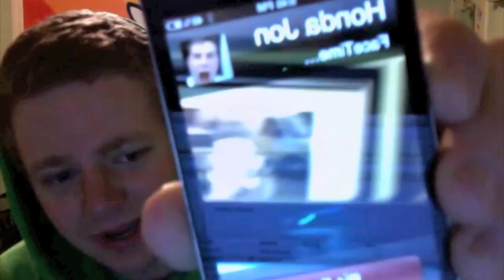TOUR DE FRANCE 2010 PREDICTIONS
I really want to see Lance win! Don't you?  Okay maybe YOU don't but I do!  Oh yeah and I do a lil FaceTime!

Read my blog! EVERDAY!